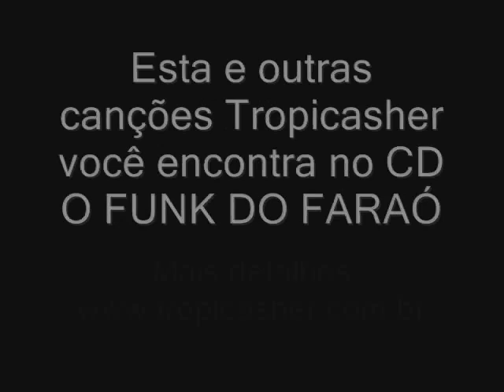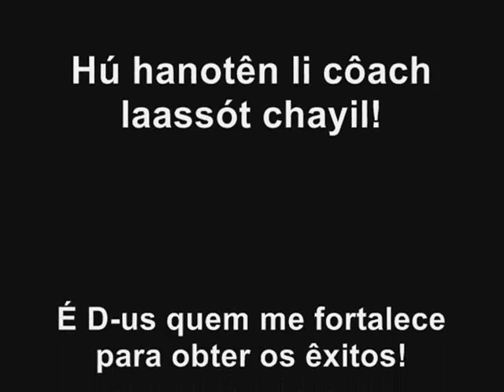Projeto ISRAEL, A AREIA QUE VIROU MEL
The song ISRAEL, A AREIA QUE VIROU MEL was first ranked in the First Jewish Song Festival of Brazil